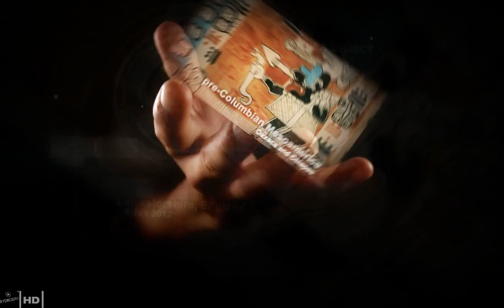9000 Maya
A new documentary series, looking at unexplainable phenomena happening around the world, is this the fulfilment of prophecy, you can watch and decide!